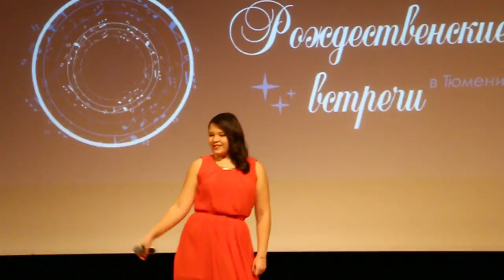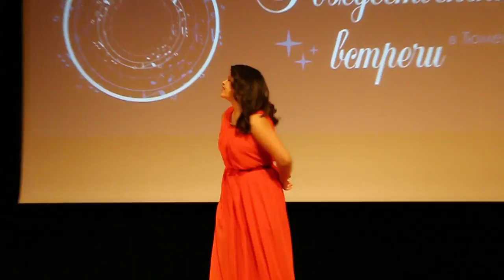Рождественские встречи - Птица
Анна
Эстрадный вокал.
Руководитель: Лобанова Дарья Андреевна